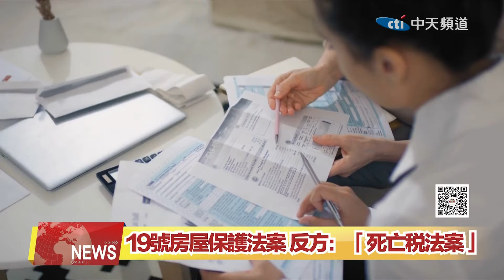2022.04.13 中天北美新聞-2 美現加價搶屋潮 19號提案影響房產稅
今年適逢美國期中選舉，加州一條被稱為「死亡稅法案」的19號提案，因為影響 可能擴及子女下一代,即使替政府帶來可觀的新稅收，還是有加州居民 有意趁今年的選舉發起請願 撤銷19號提案。帶您瞭解：  原本是要保護弱勢族群的19號法案，卻引發加州州民發起請願撤銷的 背後原因。